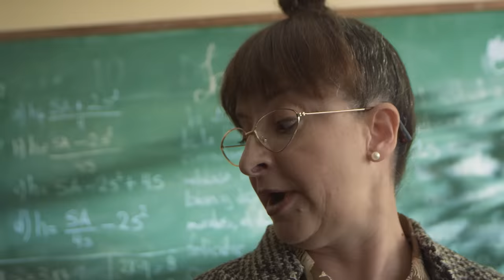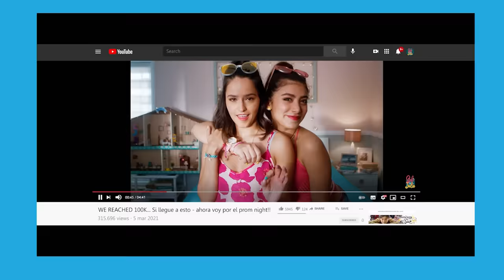Cuando eres la nueva (Claudias del futuro) | enchufetv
Volveremos al futuro... O a clases... O no sé pero también quiero de lo que se pegó nuestro guionista 🥴 🙃

Ser la nueva en el curso puede ser difícil si no sabes ni dónde sentarte. Menos mal Claudia tendrá un poco de ayuda de... ¿Ella misma? ¿No que no había presupuesto para la máquina del tiempo? Ah sí hay, para lo que no hay es para pagarle al pasante  💔 Tranquila Claudia, siéntate donde te sientas bien

Elenco:
Claudia: Martina Pacheco
Profesora: Juana Guarderas
Conserje: Orlando Herrera
Bryan: José Mancero
Kevin: Santiago Arias
Pérez: Melissa Dalmazzo
Andrés: Miguel Ángel Salgado
Doble Claudia/Extra: Nina Martínez

Director: Julio Pañi
Director Creativo: Jorge Ulloa
Gerente de producción: Juan Carlos Flor
Coordinadora de producción: Michelle Echeverría
Director de Postproducción: Christian Moya
Diseño VFX: Daniela Torres
Diseño Sonoro: Miguel Sánchez
Color: Luis Moreira

Equipo guion: Jorge Ulloa, Julio Pañi, Daniela Piedra, Orlando Herrera, Juan Aguilar, Juan Diego García
Equipo postproducción: Diego Falconí, Sophia Patiño, Roberto Vargas, Mateo Monroy, Jaime Zambrano

Equipo de redes: Fernando Sumba, Xavier Hidalgo, Eduardo Monroy

Productora de Campo: May Grijalva
Asistente de Dirección: Camila Aspiazu
2AD/Asistente de prod: Andrés Rodríguez
3 Asistente de Dirección: Emilia Andrade
Locacionista: Mateo Torres
Runner: Estefanía Ulloa

Directora de arte: Tania Arámbulo
Asistentes de arte: Viviana García
Vestuarista: Francis Sánchez
Asistente de Vestuario: Michelle Quilachamin
Maquillaje: Noel Fariña
Asistente de Maquillaje: Simone Villagómez
Fotógrafa: Karol Londoño
1era de cámara: Karina Reina
2da de cámara: Cristina Cisneros
Gaffer: Álex Achicanoy
Best Boy: Rodian Ortiz
Sonidista: Grace Santacruz
Boom: Sebastián Cabascango
Making Of: Maicol Mora
Encargado de limpieza: Blanca de la Cruz
Transporte: Marco Pilacuán, Pablo Boada, Luis Delgado

Gerente General: Arturo Yépez
Gerente Financiero: Francisco Salazar
Contabilidad: Diana Garzón
Asistente de contabilidad: Gabriela Haro

Extra 1: Jeimy Achicanoy
Extra 2: Mateo Paredes
Extra 3: Ismael Boada
Extra 4: Javier Coronel
Extra 5: Samara Achicanoy
Extra 6: Zoe Paredes
Extra 7: Marcela García